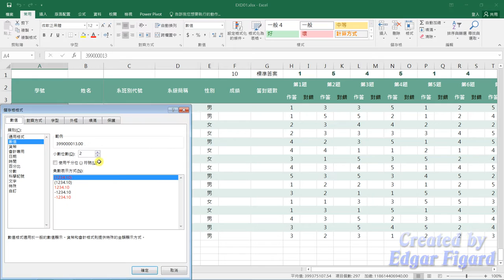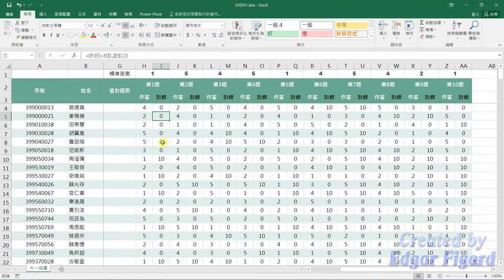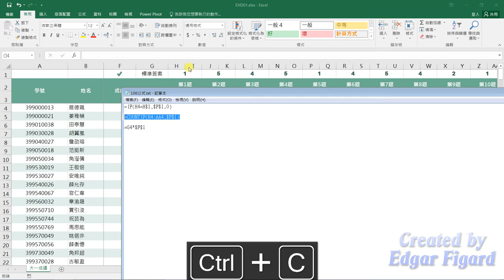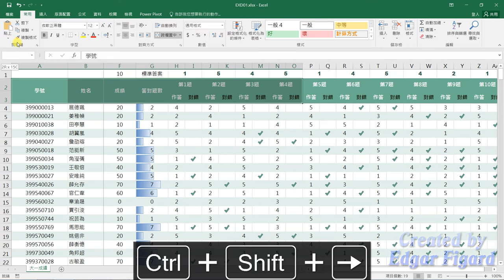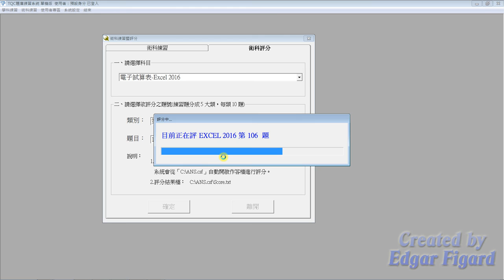TQC Excel 2016動態解題示範 - 106 資訊能力檢定